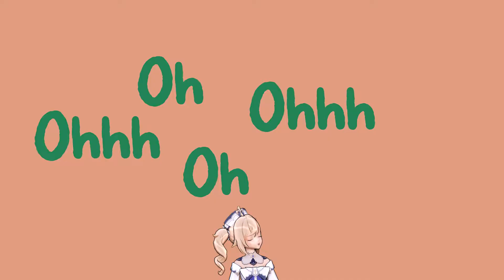[MMD] FRIENDS [Barbara (Genshin Impact)] [60FPS]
Barbara model from miHoYo
bg and motion by ureshiiiiii